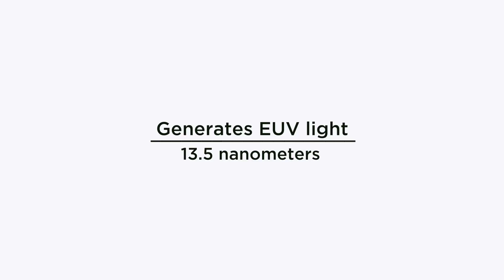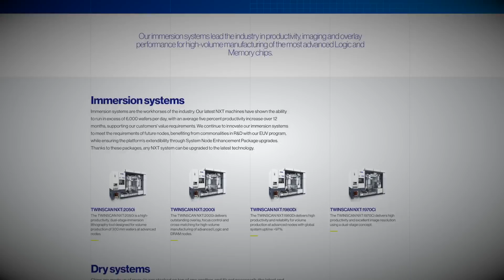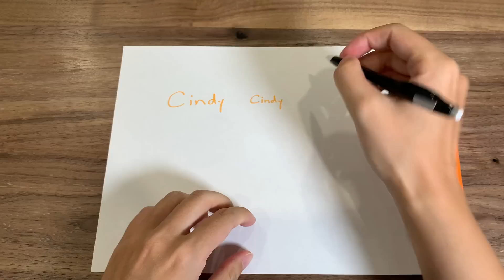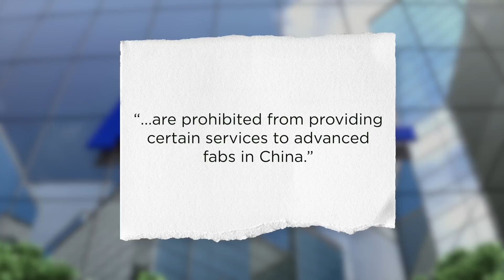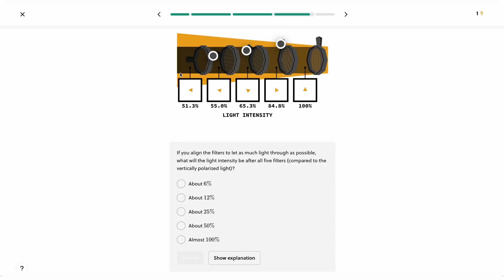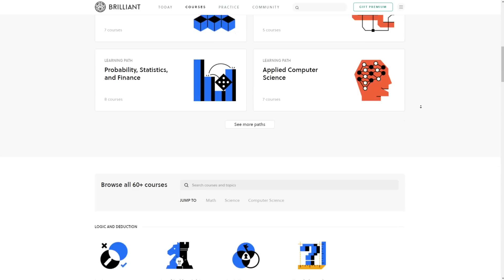How One Powerful Laser Created Every High-Tech Product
Thank you to our Patrons, including Igli Laci, Ronil Patel, Tom Eng

Image sources:
0:37 NASA video of EUV light: Secondary creator credit: Genna Duberstein, Tom Bridgman, Karen Fox
0:49 Gage Skidmore, CC BY-SA 2.0 via Wikimedia Commons
3:21 President Biden image sourced from Alamy (Newsthink Ltd. is a registered client)
4:48 Top left image sourced from ASML, top right image sourced from TRUMPF, bottom image sourced from ZEISS